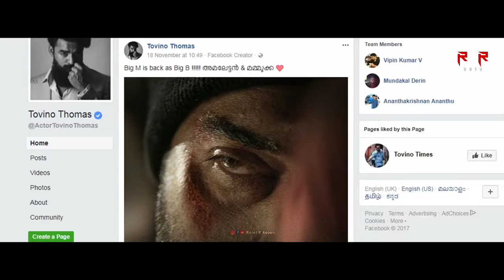14 Years Of Big B | Bilal | Mammootty | Amal Neerad | RKR Cutz